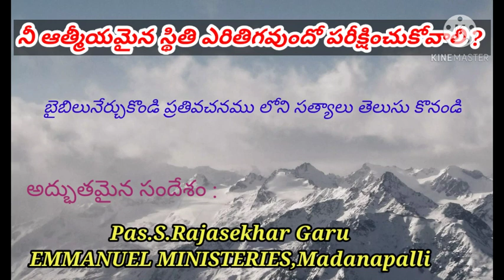Daily Audio message by Pas.Rajasekhar Garu, January.14.2021, NUMBERS 33:49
మేము సిలువవేయబడిన క్రీస్తును ప్రకటించుచున్నాము.( 1 కొరింథీ :1:23 )
మీరు ఆత్మీయంగాను మరియు వాక్యము ద్వారా  బలపరచబడాలని కోరుకుంటున్నారా?అయితే  తప్పకుండా మాతో కలసి దేవుని ఆరాధించుటకు ప్రేమతో ఆహ్వానిస్తున్నాము.

Pas.S.Rajasekhar Garu
EMMANUEL MINISTERIES ,Madanapalli
 Cont details :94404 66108,  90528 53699